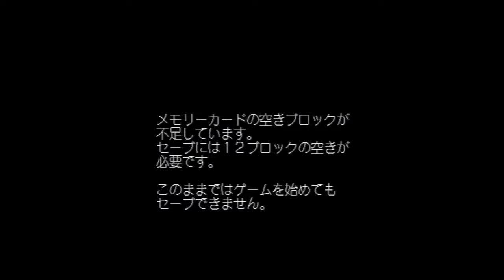Retro Game Test - EP 112 - Virtua Fighter 3 TB - Dreamcast - SEGA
Nouvelle video Retro Game Test ! Ep 112 !! Virtua Fighter 3 tb sur dreamcast , developpé par l'équipe Genki !